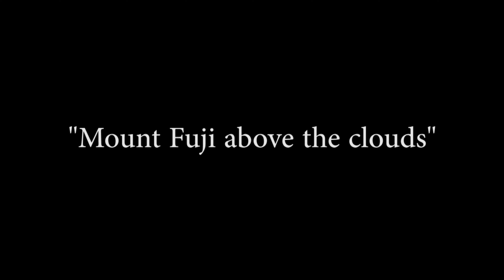"Mount Fuji Above the Clouds" - Super 8 Film Footage - Japan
Super 8 Film Footage - Mount Fuji, Japan